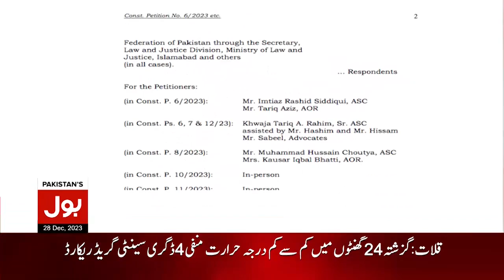Chief Justice Qazi Faez Isa Big Statement | Practice And Procedure Act Updates | Breaking News